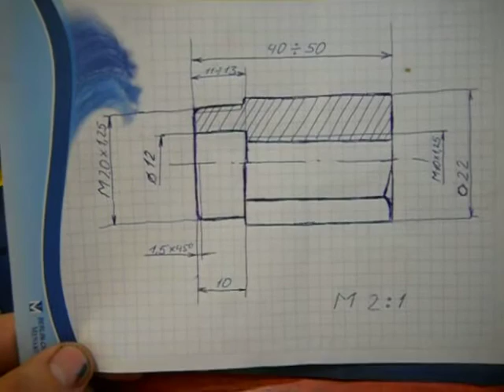СтеллаЧеллендж. Доработка карбюраторов и Съемник Сильверу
СтеллаЧеллендж. Доработка карбюраторов и Съемник Сильверу, уже набросали эскиз